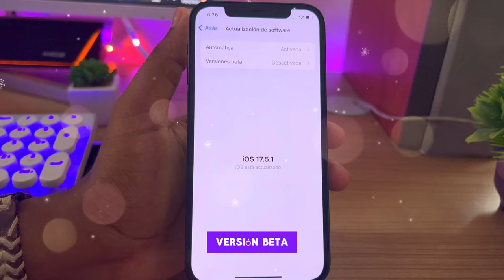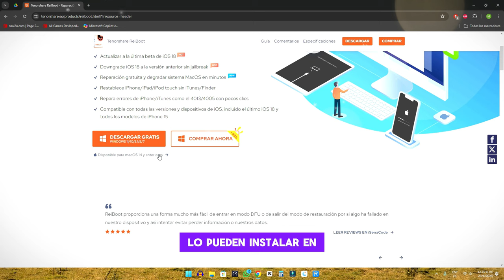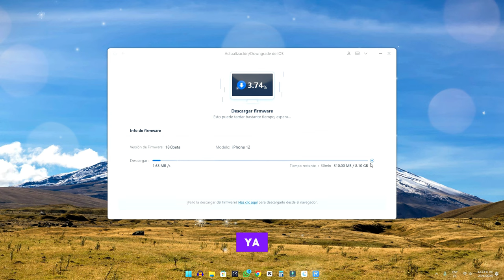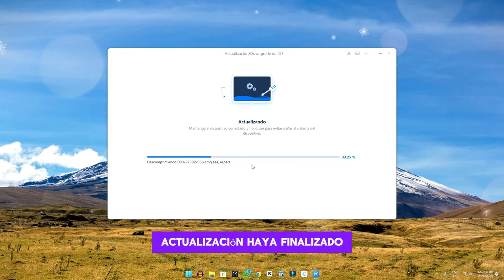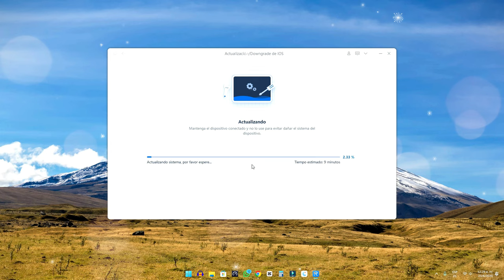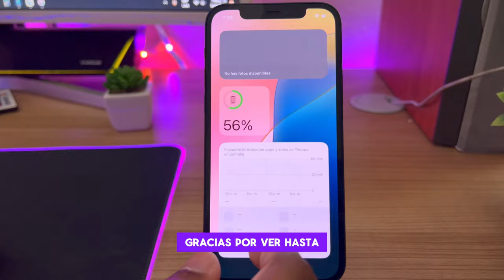✅Como descargar e instalar iOS 18 gratis en mi iPhone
✅Aqui descargar e instalar iOS 18 con Tenorshare ReiBoot.
También puede reparar más de 150 problemas del sistema iOS/iPadOS/tvOS, como quedarse atascado en el logo de Apple, la pantalla no se enciende, el bucle del modo de recuperación, todo sin pérdida de datos.

👉Grandes ofertas para ReiBoot con el cupón del 30% de dto. (TSIOS18B)
Cómo descargar iOS 18 | instalar iOS 18 |  Actualizar a iOS 18 desde iPhone.

⏰Marca de tiempo:
00:00 el Tema:  Como descargar e instalar iOS 18 gratis
01:00 Descargar Tenorshare ReiBoot
01:44 Iniciar a descargar iOS 18
4:05 Descargar iOS 18 con éxito!

👉Artículos relacionados：
4 formas：Cómo descargar e instalar iOS 18 en iPhone/iPad
¿No se puede instalar la actualización iOS 18 en iPhone/iPad?
Cómo degradar iOS 18 a 17 sin perder datos
Las 5 mejores herramientas: Cómo hacer Jailbreak a iOS 18

En este video te mostramos
cómo descargar iOS 18,
cómo instalar iOS 18,
descarga de iOS 18 IPSW,
descargar iOS 18,
instalar ios 18,
como instalar ios 18,
instalar ios 18,
instalar beta ios 18
ultima actualizacion ios 18
actualizar ios 18
como actualizar ios 18
como actualizar iphone ios 18